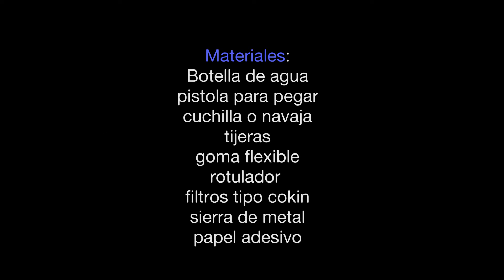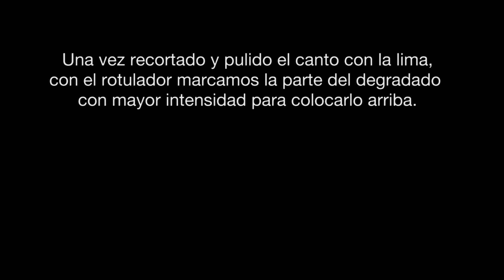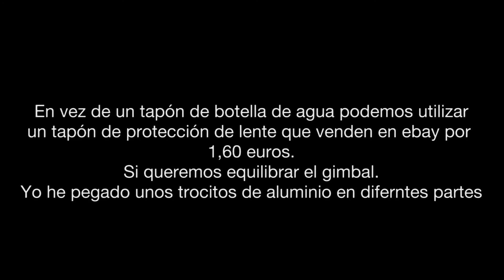Phantom 3 guía de fabricación de filtros creativos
Tambien podemos utilizar el protector de lente en vez de un tapón
para obtener mejor presencia.

Filtros degradados, es importante que sea este para un resultado óptimo 121 - Gradual Neutral Grey G2 (ND8)

Polarizador Gopro.

Confío que os sean de utilidad.